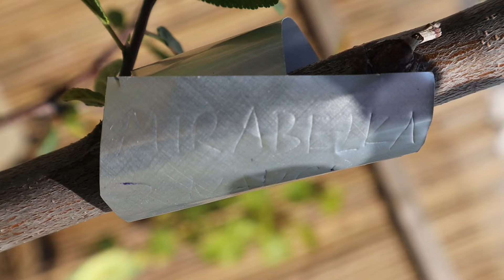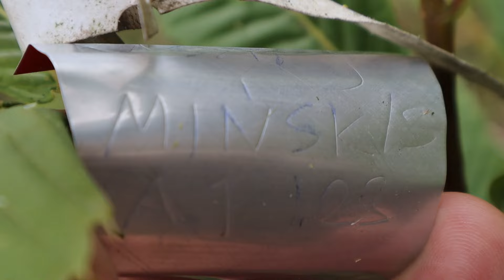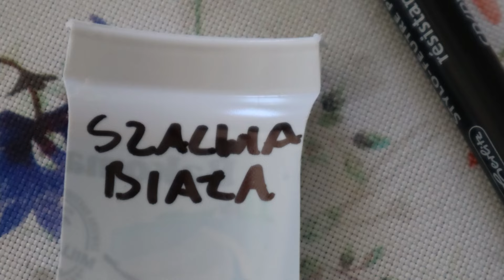🔖 Zrób trwałe ETYKIETY na rośliny i sadzonki (METALOWE na 100 lat i PLASTIKOWE zrobione w 5 minut)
Sadzenie z Igorem - stwórz sad dawnych odmian w Twojej szkole!

Jesienią rozpoczynam kolejny sezon tworzenia ogólnopolskiego lasu żywieniowego w przestrzeni publicznej. Stworzyliśmy już ponad 50 sadów społecznych, w których rośnie ponad 60 dawnych odmian jabłoni, grusz i innych drzew. Ogromna ilość darmowego jedzenia i zachowanie wielowiekowej spuścizny odmian, innowacyjna forma edukacji dzieci i młodzieży.

Jeśli chcesz, bym odwiedził szkołę Twoje pociechy, opowiedział i idei lasów żywieniowych oraz zasadził drzewa na sto czy 400 lat, będące częścią żywego banku DNA dawnych odmian, kliknij w link:

Kupujesz cenną roślinę, drzewo, krzew, wracasz za rok po posadzeniu i nazwa z etykietki zniknęła. Jeśli podobnie jak ja masz ten problem, pokażę Ci dziś jak łatwo zrobić nieśmiertelne etykietki. Takie, które odczytasz nawet za 100 lat.

Warto wiedzieć, co gdzie posadziliśmy. Gdy za 5 lat okaże się, że dana jabłoń, czy grusza świetnie się sprawdza w Twoich konkretnych warunkach, ma wyjątkowe smaczne owoce – warto wiedzieć co to za odmiana. Jak widzisz w prosty sposób możesz zaopatrzyć się w etykietki nieśmiertelne oraz łatwe w wykonaniu i użyciu etykietki plastikowe z kubełków po jogurcie.

☕💙💚 Jeśli podoba Ci się to, co robię i chcesz wesprzeć rozwój mojego kanału oraz idei, które promuję, postaw mi wirtualną kawę :) Dziękuję!

Czy zapisałeś/zapisałaś się do naszego newslettera? Zrób to, a nie ominą Cię ciekawe materiały oraz wydarzenia organizowane przez nas.